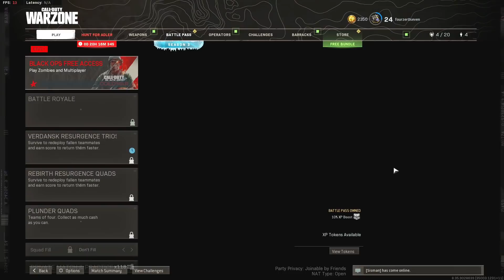Warzone but I always revive the homies NO MATTER WHAT...